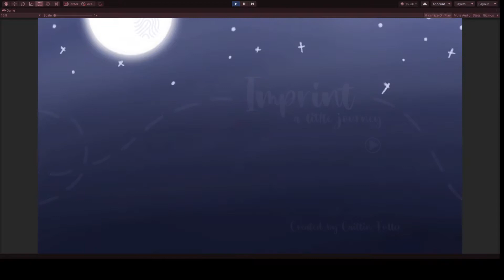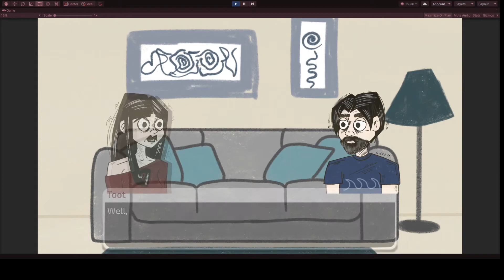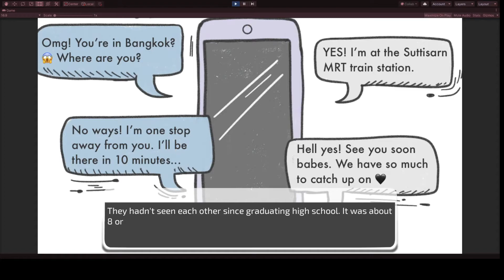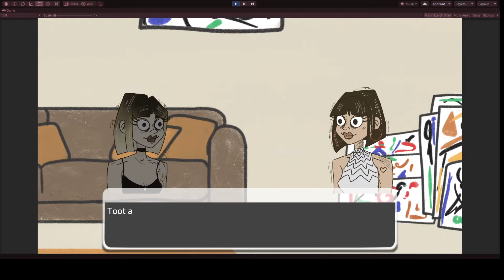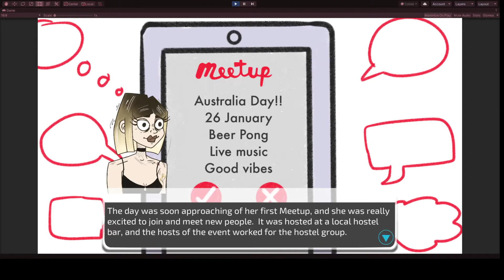Imprint - a little journey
This is a small visual novel about my journey from the time I left home in South Africa to live abroad in Thailand.  Currently, there is only one country developed, but the others will be developed and released in the future.